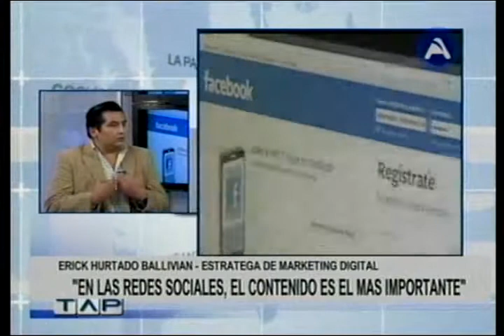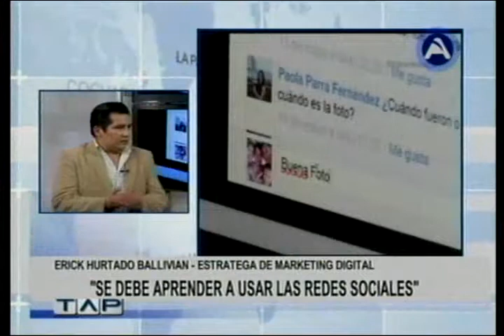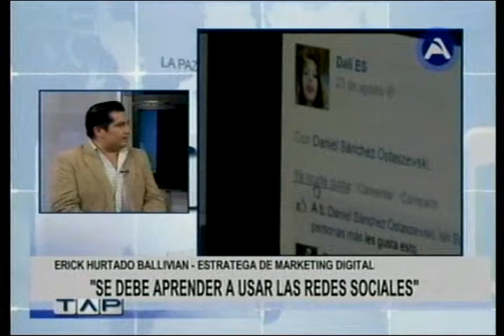EL USO DE LAS REDES SOCIALES POLITICAMENTE